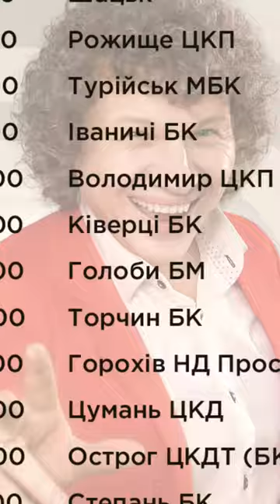Тур по Волині